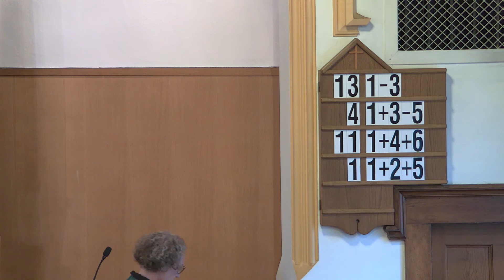2021 12 05 St Marks Andacht 2 Advent